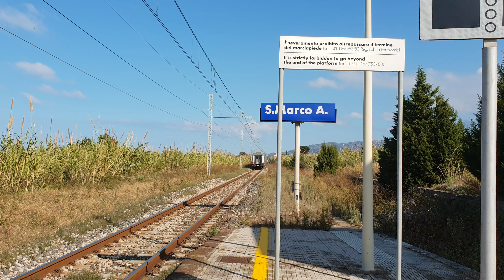E656 "Caimano" sull' IC 730 diretto a Roma !!